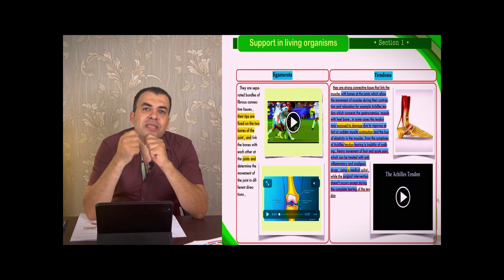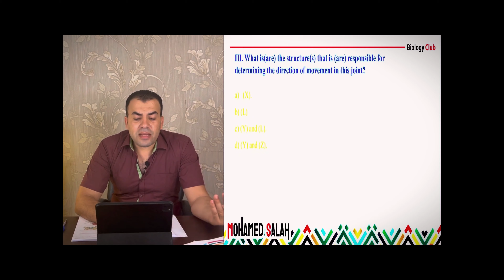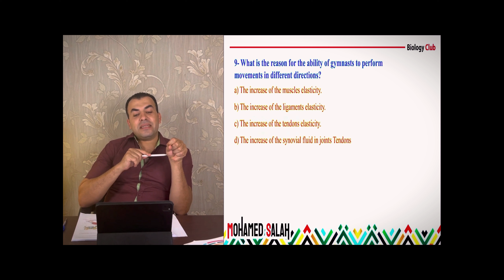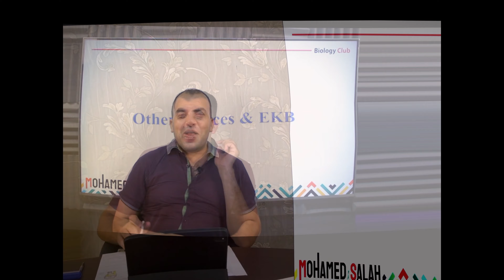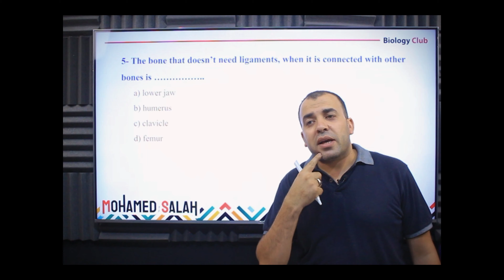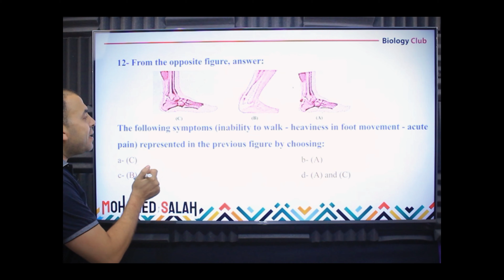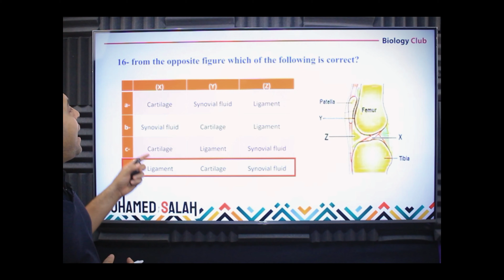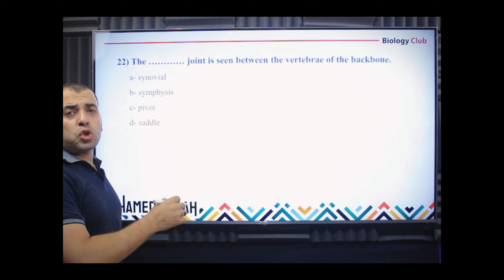Homework (4) - Rest of human support - Ligaments and tendons